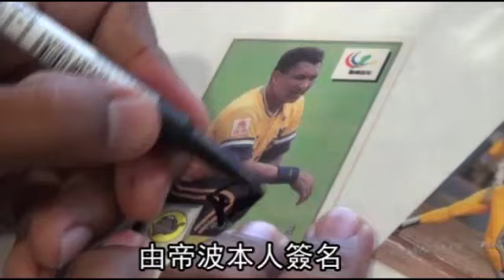老兄弟登場11傳奇開球 --蘋果日報20150326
【謝岱穎╱台中報導】昨天一場「Bravo Legend 向傳奇致敬」盛宴，讓中信兄弟前身、兄弟象的11位老戰友有機會回家，真正是揪感心！李居明和王光輝開心得不得了，輝總說：「太棒了！國內老隊友總見得到，但帝波和路易士之前離隊後根本就見不到面了。」當過總教練，江仲豪回味職棒元年開幕戰：「那場我打DH還兼三壘跑壘指導員，職棒生涯8支安打，那場就打了2支。」
11位回歸球星有李居明、王光輝、江仲豪、張永昌和帝波是1990年職棒元年戰將，投出中職史上第1球的張永昌也應邀擔任昨晚開球投手，打者養父鐵，蕭任汶蹲捕，一、二、三、游、左、中、右外7個守備位置分別是王光輝、吳復連、路易士、小林亮寬、李居明、帝波和江仲豪。
「棒球先生」李居明是中職第1位人氣球星，見到老朋友，滿心感動地說：「這讓我想到職棒早期，或許可以說是前5年，那個最純粹看棒球的年代，一直到兄弟3連霸，之後才開始風風雨雨，真的好懷念！」